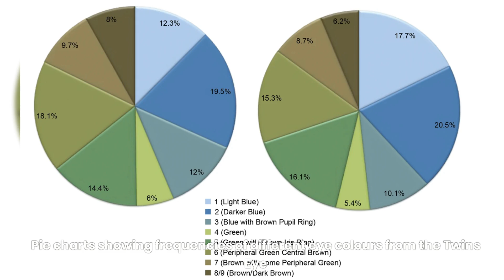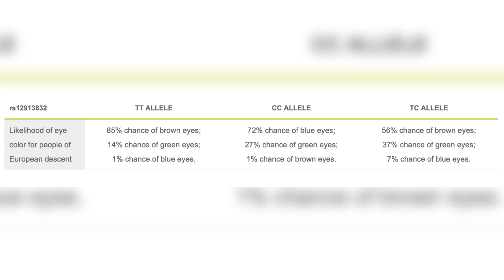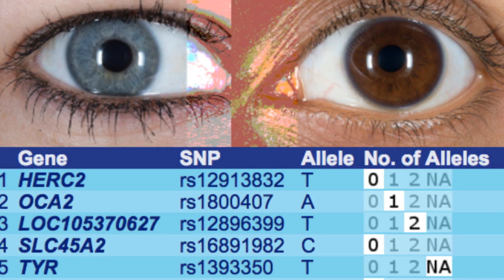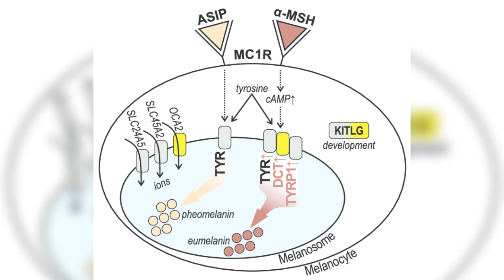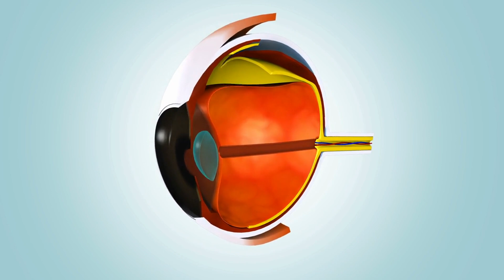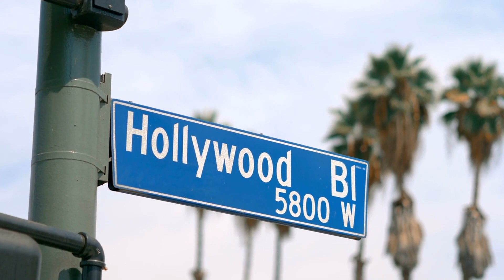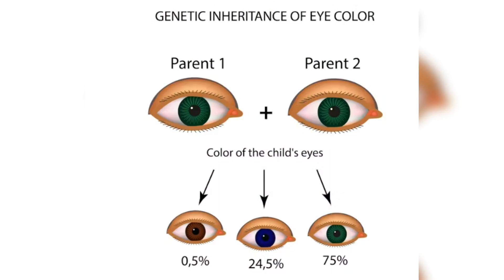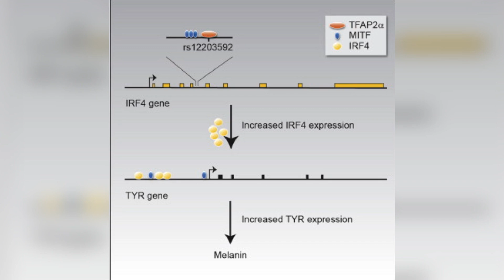Scientists Reveal The Fascinating Genetic Origins of Green Eyes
An In-depth Genetic analysis of green eyes genetics and origins.

Green eyes Genetic Origins
Green Eyes Genetic History
Which Region has more Green Eyes
Ethnic Groups and green Eyes
How are Eye Colors Determined

Timecodes
0:00 - Intro
1:10 - Eye Color Inheritance
1:28 - OCA-2
1:58 - HERC-2
3:21 - Other Genes
4:30 - Where Green Eyes are Most Common
4:43 - Case of Ireland
5:07 - Origins of Green Eye Color
5:33 - Green Eyes Among various ethnic groups
6:04 - Anthropological Studies
6:24 - Folklore
6:48 - Contemporary Culture
7:09 - Psychological Studies
7:37 - Ocular Diseases
8:40 - Mythology
9:11 - Celebrities with green eyes
10:48 - New Genes
11:41 - Social Perception